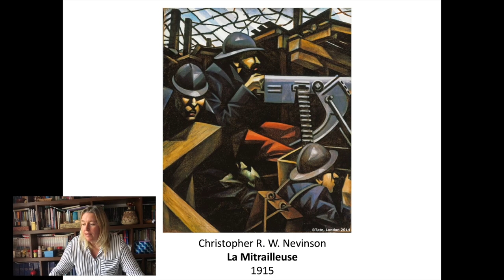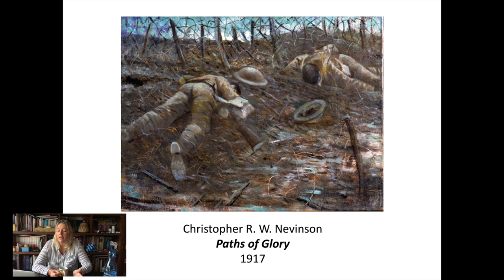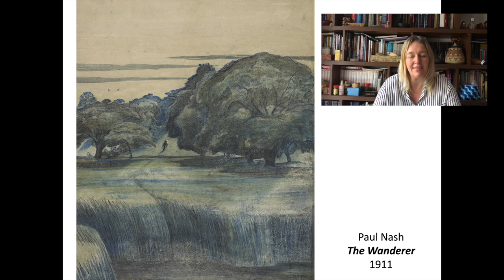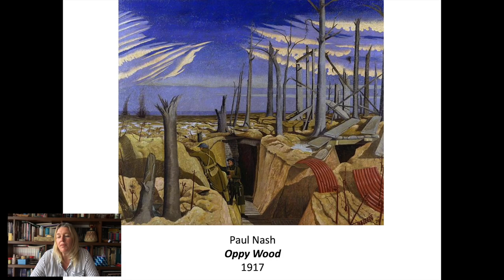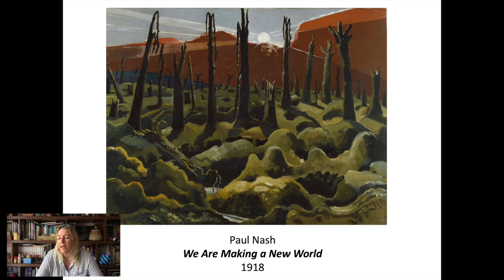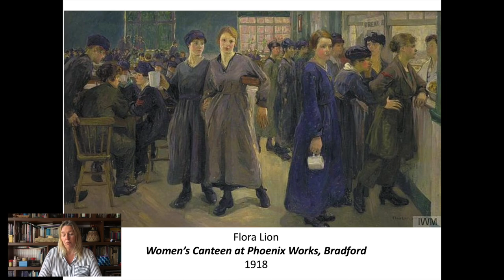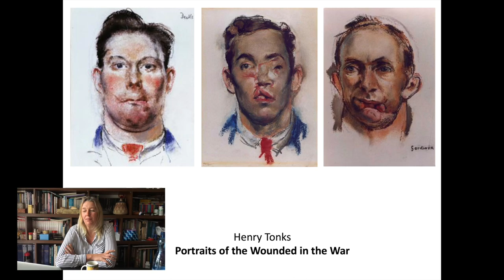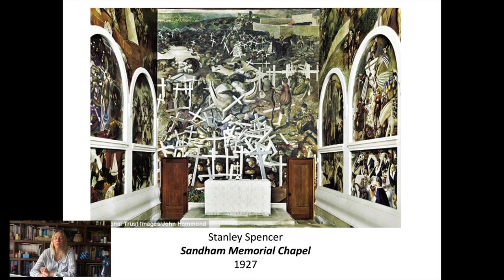British Art 13. Part 3